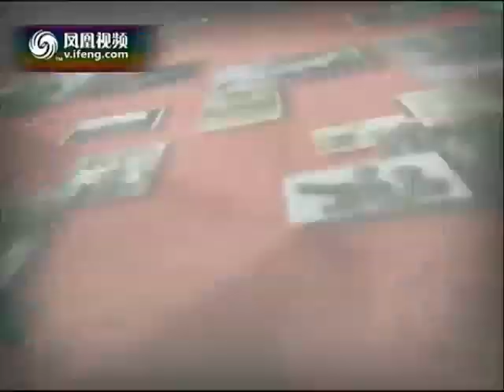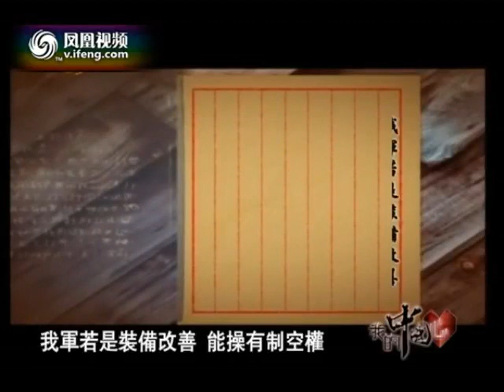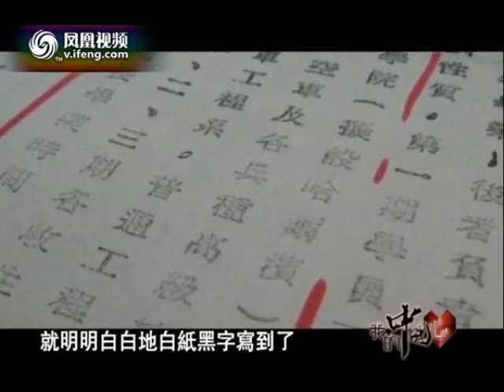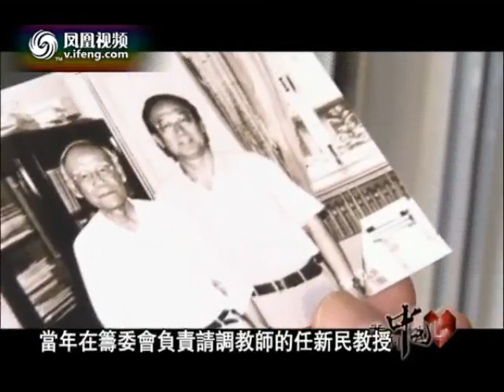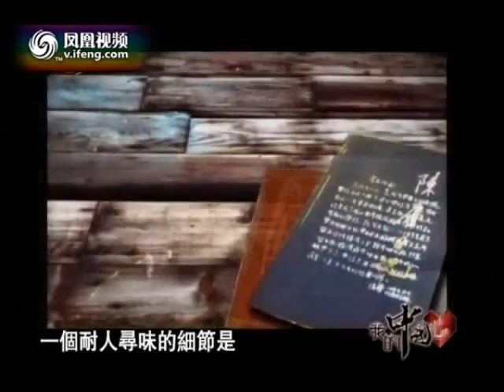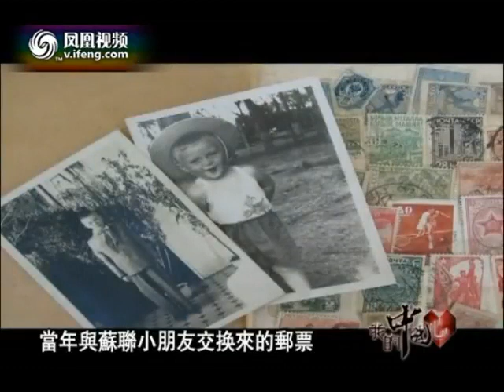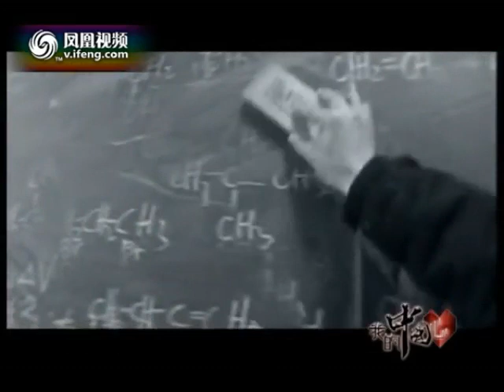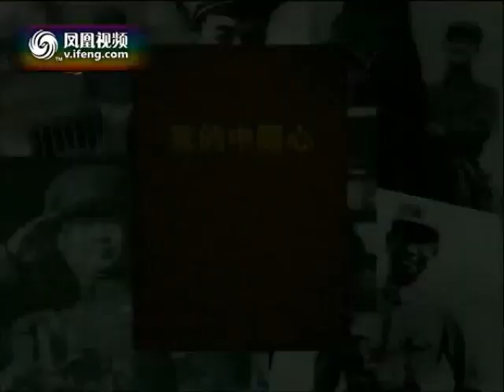我的中国心 军工校长——陈赓